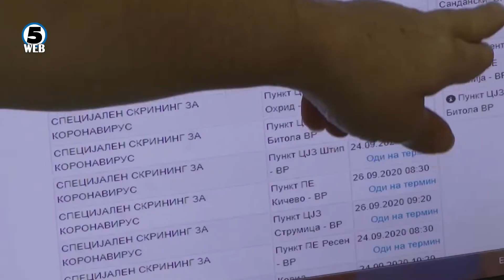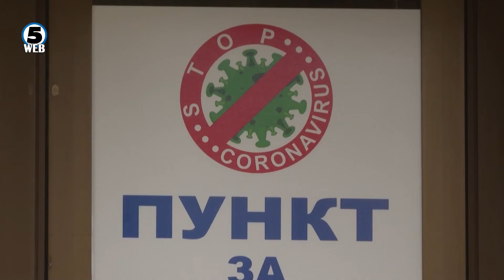Од идната недела во Скопје се отвора седми пункт за брзо тестирање на Ковид-19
Од идната недела во Скопје се отвора нов пункт за брз бесплатен тест за коронавирусот... Ова е седми по ред ваков пункт во главниот град...